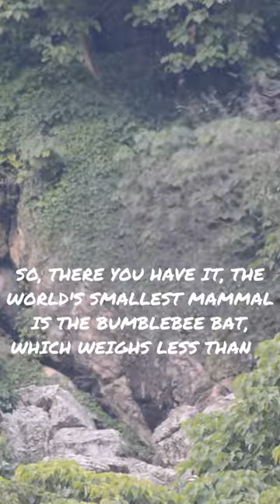the world's smallest mammal is the bumblebee bat, which weighs less than a penny